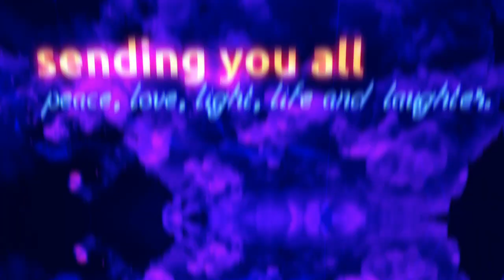Xiaohui Liu - Founder & CEO sCrypt - Conversation #39 with the Women of BSV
sCrypt is a high-level smartcontract language for Bitcoin SV built by Xiaohui Liu.

sCrypt is designed to facilitate writing complex smart contracts running on-chain.

Learn to Earn Bitcoin with the Women of BSV !

London 2023 BLOCKCHAIN CONFERENCE Join us at the Queen Elizabeth II Centre, 31st May - 2nd June 2023 to learn how we can bring the world of enterprise and blockchain together. - GET YOUR TICKET TODAY!

(its like Twitter but way better)
Ruth @121
Diddy @1281
Korppi @328
Rachel @76423

Bitcoin and Ethics in a Technological Society by Eva Porras

We Recommend that you watch the educational series;

We wish you Peace ✌️ Love ❤️ Light 💡 Life 🧬 and Laughter 😂 with rainbow 🌈 hugs 🤗 filled with love ❤️

Be kind and be gentle !

BSV Rocks !

We love big Blocks and we hope you do to  !!